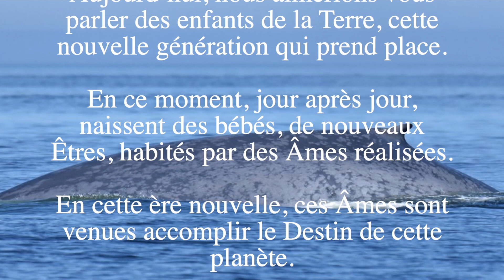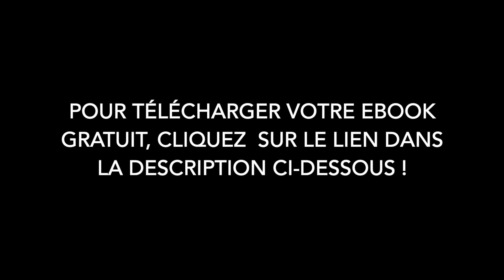VOUS CHANGEREZ DE FRÉQUENCE COMME ON CHANGE UN POSTE DE RADIO ! - Message d'Amour des Baleines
EBOOK GRATUIT
POUR SUPPORTER LA CHAÎNE YOUTUBE
VIVEZ UNE EXPÉRIENCE VIBRATOIRE UNIQUE AVEC LES BALEINES EN VIDÉOS :
PROCHAIN SÉJOUR DE GROUPE À LA RENCONTRE DES BALEINES AU COSTA RICA :
LISEZ TOUS LES MESSAGES D'AMOUR DES BALEINES :
OUTILS ET RESSOURCES GRATUITS
RECEVEZ UN MESSAGE PAR JOUR